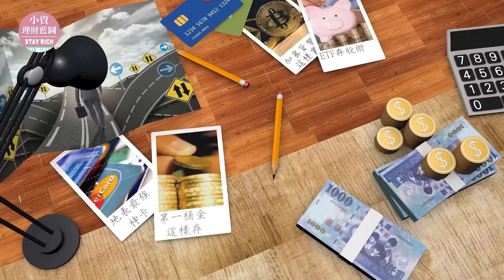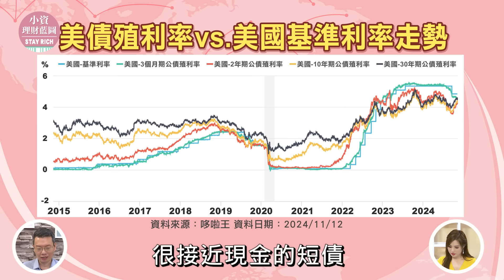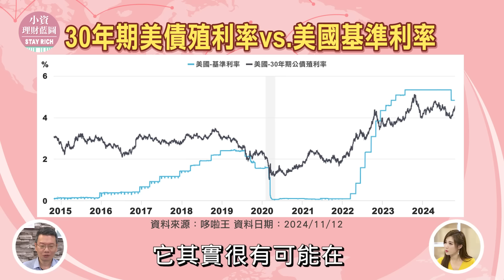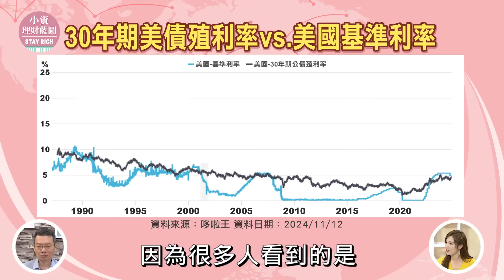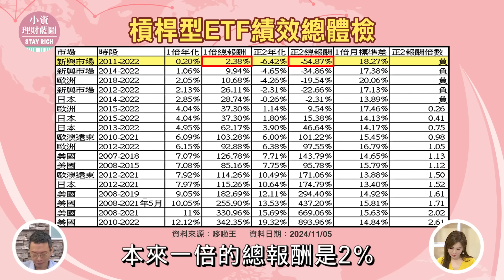美債送分題是騙局 20年才解套? 市值型打敗高股息? 正2賺的比較快? 一檔ETF買全球股債│Stay Rich│俞璘│20241114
看準降息買美債，反被套牢該換股嗎？指數化投資達人哆啦王批「說美債是送分題的人才是騙局，再抱1-2年也不一定能解套！」如果當初買進理由已不在，可考慮換成0050或006208作指數化投資。另外，高股息ETF長期績效輸給市值型，原因也曝光。他也分享四大資產配置，最簡單只用一檔，就布局全球。

00:00 精彩花絮
01:45 看哆啦A夢學投資!「增值銀行」學複利累積
04:25 高股息不算!「指數化投資」優勢在哪?
06:40 市值型打敗高股息?高股息有這些不利因素
08:22 竟是迷思! 追求現金流買高股息?
09:47 不用避險? 主動投資輸給指數化投資
12:27 有賺錢也要賣? 錯誤的投資立刻出場
13:30 降息不漲反跌! 美債投資竟是場騙局?
16:05 美債抱1-2年可解套? 不一定!
19:48 正2賺的比較快? 布局這樣做
23:35 一檔ETF買全球股債 加碼四大投組曝光
30:51 月薪只有4-5萬也要資產配置?

哆啦王(張遠/ffaarr)
哆啦A夢專家/指數化投資達人/財經部落客

-台大歷史博士、PTT超資深鄉民
 考究哆啦A夢各式問題一炮而紅

-從哆啦A夢的作品中
 分析出投資理財觀念

-投資心法：
 以ETF指數投資、資產配置為主